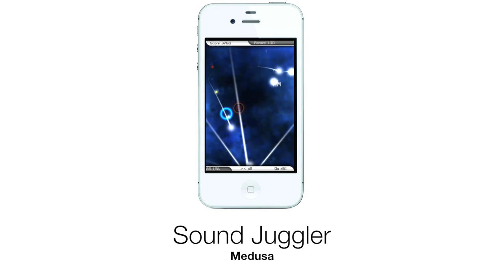QuickReview: SoundJuggler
SoundJuggler - Medusa